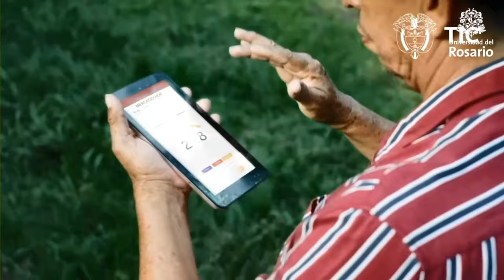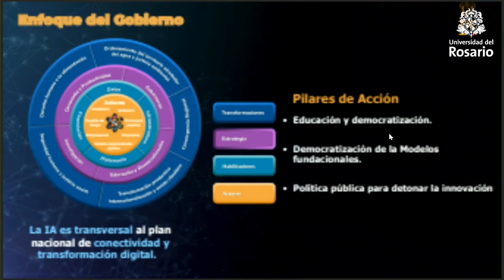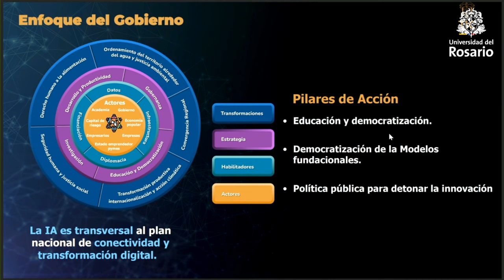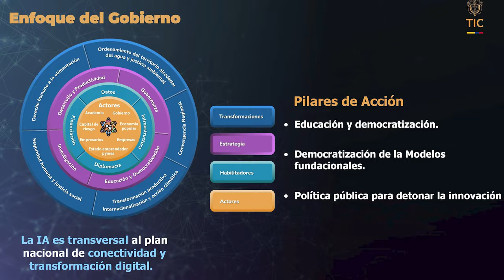Conferencia Democratizando la Inteligencia Artificial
La Facultad de Economía de la Universidad del Rosario invita a la charla Democratizando la Inteligencia Artificial en Colombia